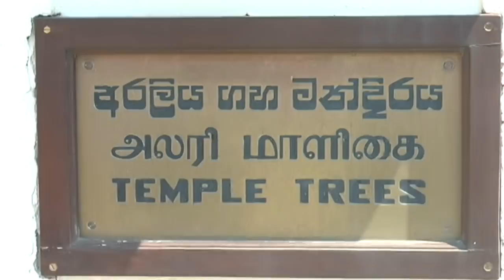රනිල් වික්‍රමසිංහ අරලියගහ මන්දිරයෙන් නික්ම යයි